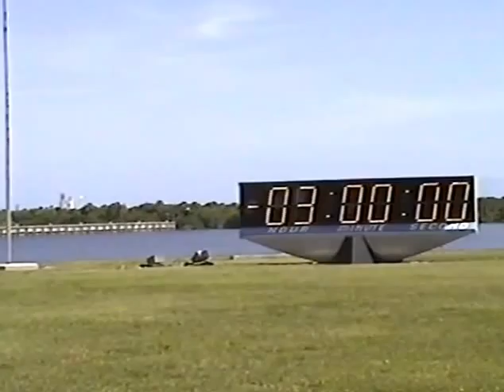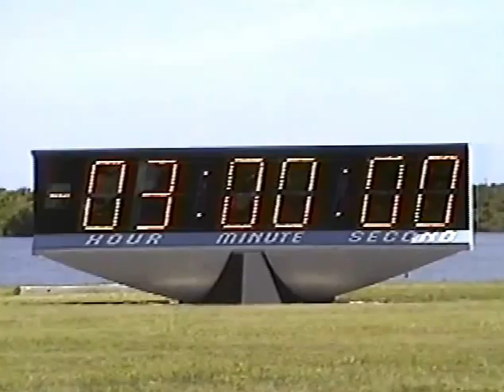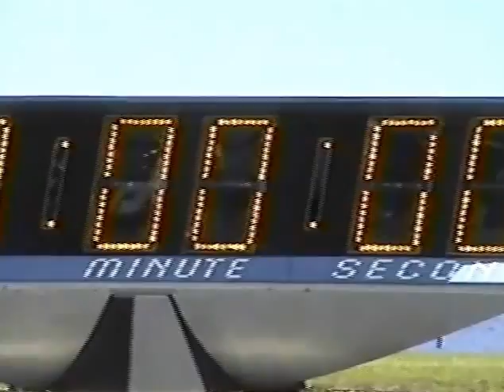STS-64 Space Shuttle Discovery Prelaunch Personal Video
My recorded video of prelaunch activities, including crew walk out, of space shuttle Discovery on STS-64 on September 8 and 9, 1994, at the Kennedy Space Center.
Video: C Atkeison